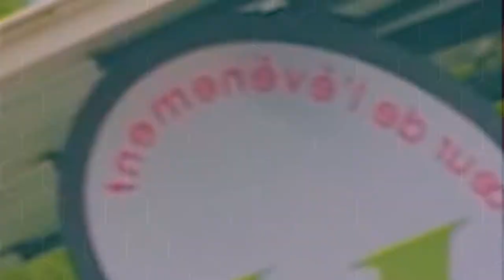TBO TEASER LANCEMENT 2021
Teaser de lancement du tour du beaujolais en image
Une première pour cette association qui rassemble pour 2021 un plateau sportif de haut niveau pour une course dite amateur.
23 équipes au départ dont 13 équipes de DN1, 6 équipes internationales pour 138 coureurs au départ.
Venir supporter cette course c'est encourager l'association dans son organisation mais aussi mettre en valeur notre pays beaujolais.
C'est aussi une belle collaboration entre membres du CLUSTER TRES BEAUJOLAIS la célèbre marque du territoire.